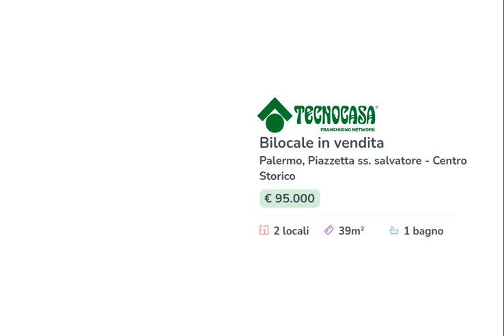Piazza S.Salvatore, Centro Storico, Palermo.